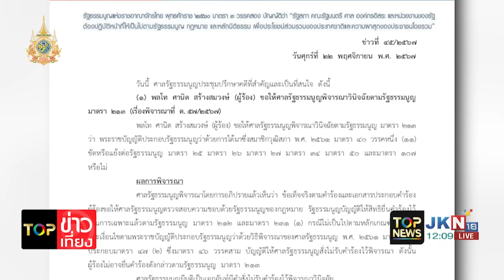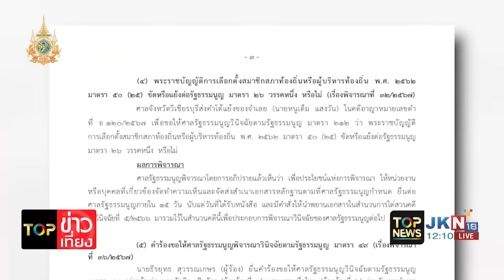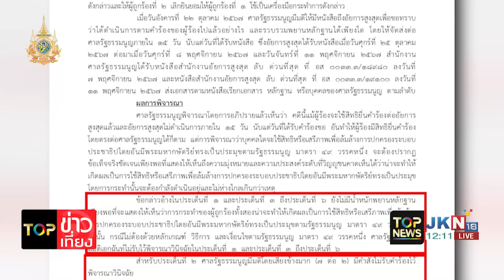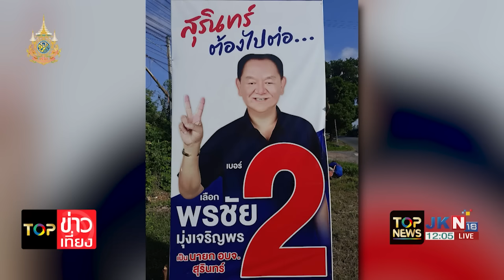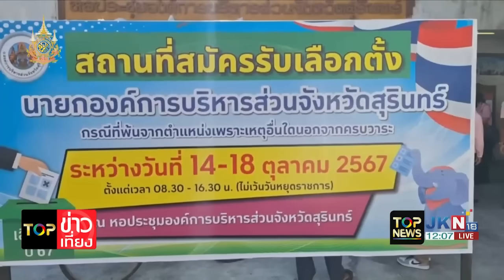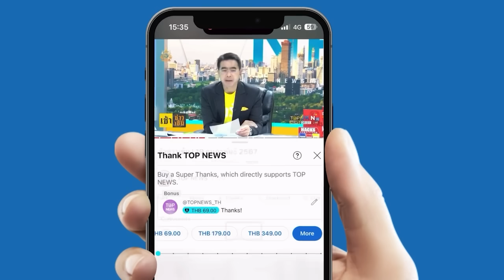ด่วน ศาลรธน. มีมติไม่รับคำร้อง "ธีรยุทธ" ปม "ทักษิณ-เพื่อไทย" ล้มล้างการปกครอง